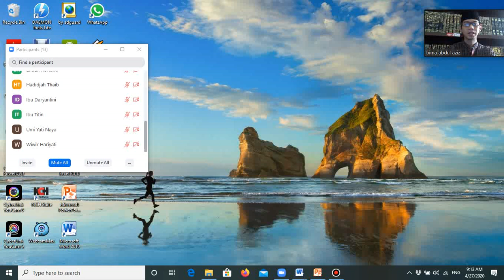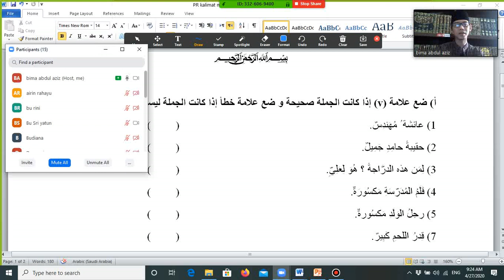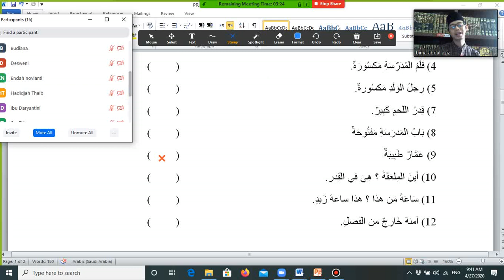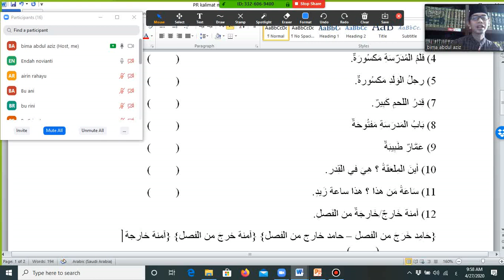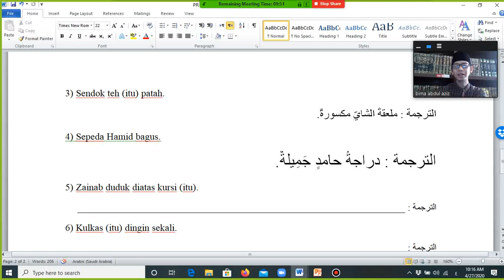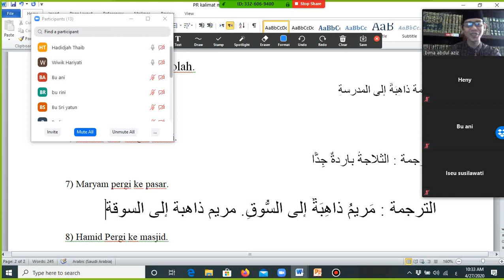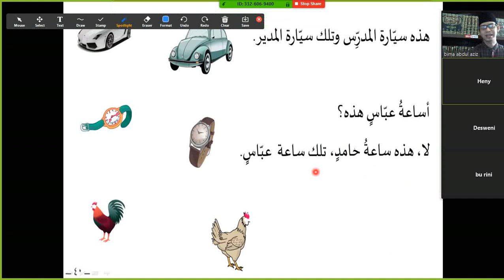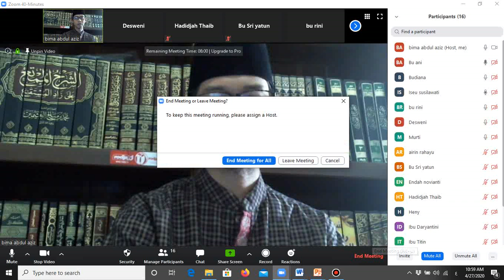Membahas PR pelajaran 6 dan muqoddimah pelajaran 7 DL1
Kajian bahasa Arab online kelas fathonah perumnas 1